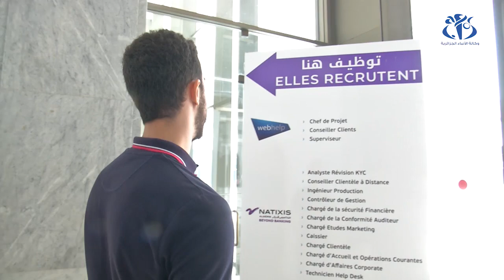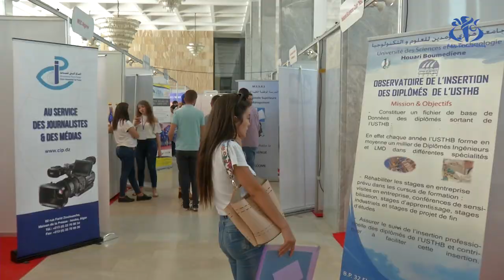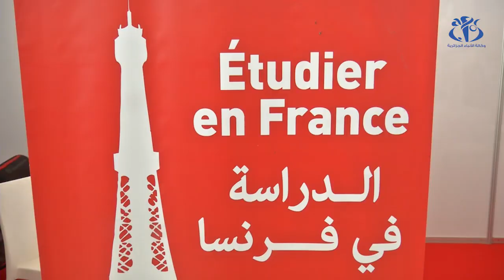صالون التلميذ و الطالب ..فرصة للاطلاع على خيارات الجامعة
الجزائر(وأج) - يعود صالون التلميذ و الطالب الجزائري في طبعته العاشرة، في شكل قافلة تجوب الجزائر العاصمة وهران، و قسنطينة في دورة الصيف من 4 حتى 9 جويلية الجاري